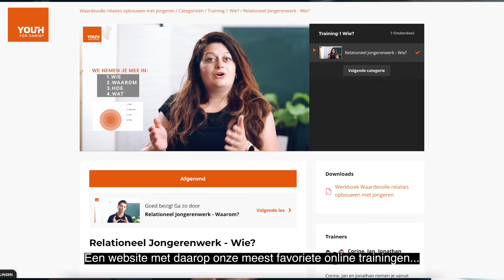Gratis online training op de nieuwe Trainingswall: de plek voor alle training, inspiratie en tools!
Herken je dat je in je contact met jongeren soms tegen bepaalde vragen aanloopt? Hoe kan ik nu die volgende stap in de relatie zetten? Wat zijn nu die nieuwe trends en hypes die mijn jongeren bezig houden? Hoe kan ik meer impact maken in hun leven?

Stel je eens voor dat er een online plek zou zijn met de antwoorden op al deze vragen. Een plek met trainingen, vlogs, community en tools waar je alles kan vinden voor jouw groei als jeugdleider? Een plek waar je de antwoorden kan vinden op de dagelijkse dingen waar je als jeugdleider tegenaan loopt?

Dat was exact de vraag die wij ons stelden. En dat is precies wat we als Youth for Christ afgelopen jaar voor jou hebben mogen ontwikkelen! Onze nieuwe trainingswall!

Een website met daarop onze meest favoriete online trainingen, inspirerende vlogs, werkboeken om alles in praktijk te brengen, community om al je vragen te stellen en leuke bloopers voor een gezonde dosis humor. Een plek vol met de beste tips, de nieuwe wetenschappelijke inzichten en praktische tools.

Ons hart is dat deze trainingswall je gaat helpen om niet alleen tijdens een conferentie of een trainingsdag, maar het héle jaar te groeien als jeugdwerker. Wanneer je wilt, waar je ook maar wilt en hoe vaak je wilt. Het enige wat je nodig hebt is een werkende internetverbinding.

Ga direct aan de slag met onze online training (de 5 gewoontes)! Normaal 300,-, maar nu gratis beschikbaar!

Neem heel eenvoudig direct even een kijkje op Dé plek voor alle training, inspiratie en tools voor jouw jongerenwerk in de kerk of op straat! We zien je daar!

Gedreven door Gods liefde zoeken wij jongeren op, helpen hen groeien en bieden hen hoop. Dat doen we overal waar jongeren komen: op school, op straat en in de kerk. Wij willen jongeren zien groeien: op emotioneel, sociaal, fysiek en geestelijk gebied.